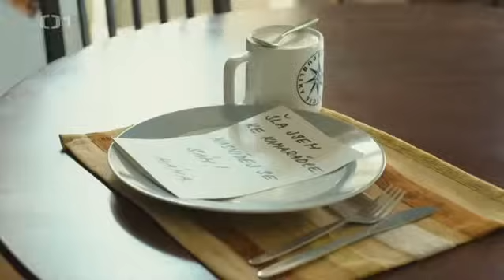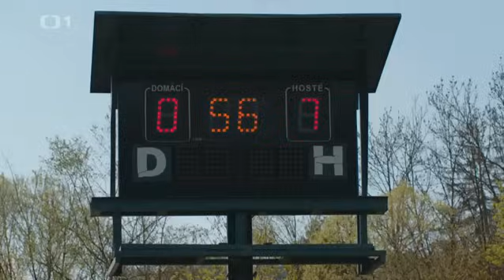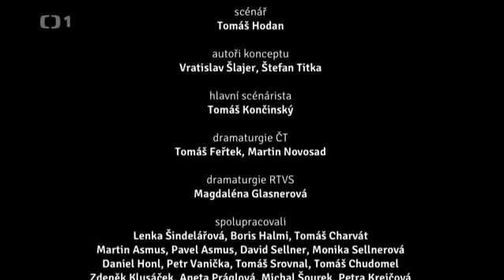Strážmistr Topinka Zločin na Hřišti 5⧸13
ODEBÍREJ